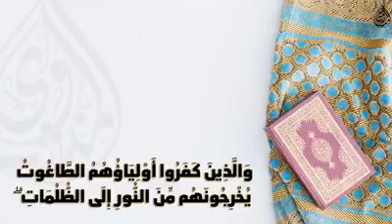Islamic whatsapp status video, Quran recitation status,